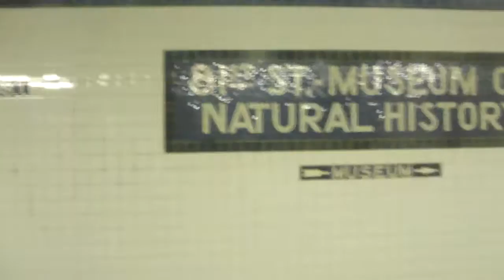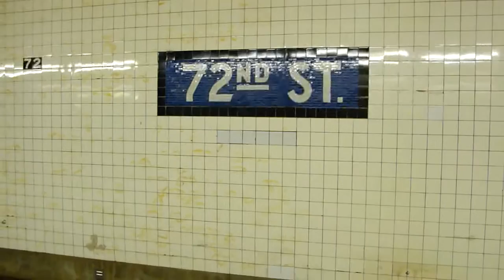Euclid Avenue Bound R68 (C) Train Ride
New York City Subway Video Of The R68 C Train Ride. Yes The R68 Ran On The C Train that day due to a Concert at Central Park that required extra C Trains as well as having every other A And D Trains running local. Video Taken On 7/13/2013.